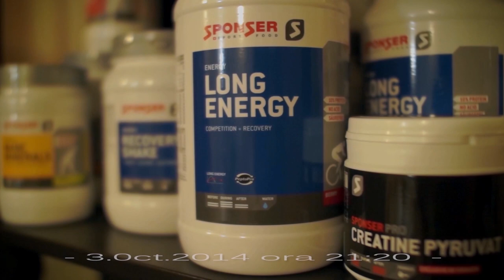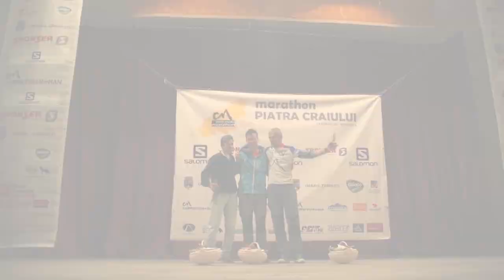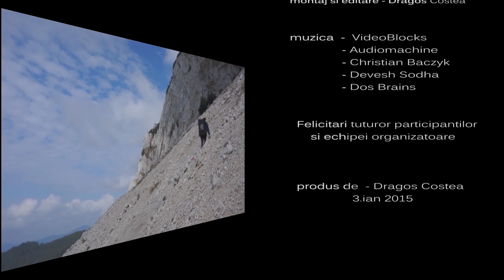Maraton Piatra Craiului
alergare montana